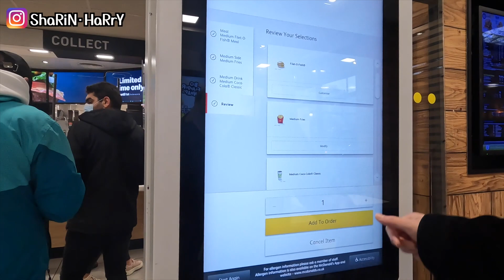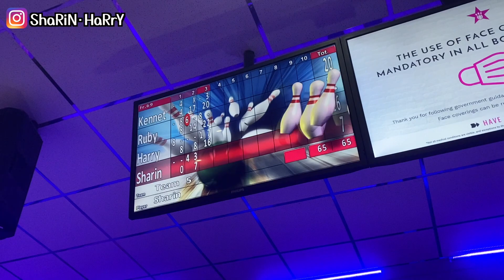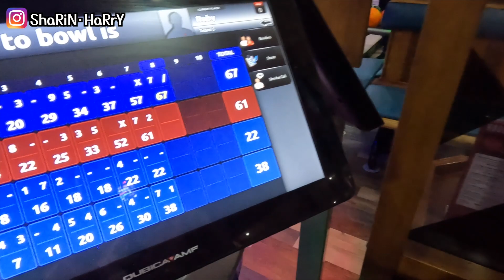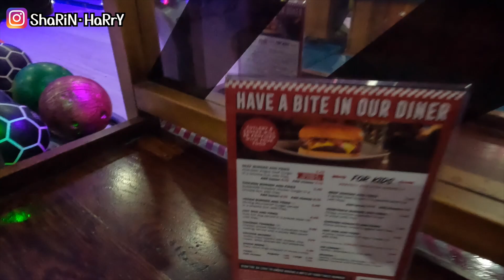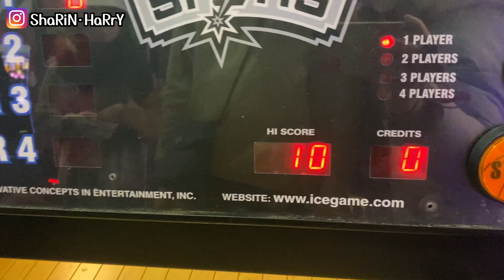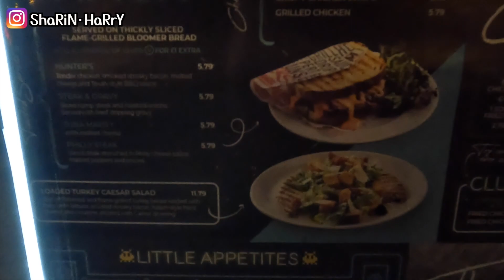【移民英國🇬🇧Vlog】一個地方搞掂晒！｜保齡球 桌球 遊戲中心直落｜久違的Vlog｜Get ready with me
情人節大優惠又黎喇，快D揀番份禮物比另一半啦 😉
ana luisa 飾品開箱｜平價不掉色環保首飾｜

✨I know you’ll LOVE them!
今集約咗朋友去玩，一齊去打保齡球同桌球，同場仲有遊戲機中心添！